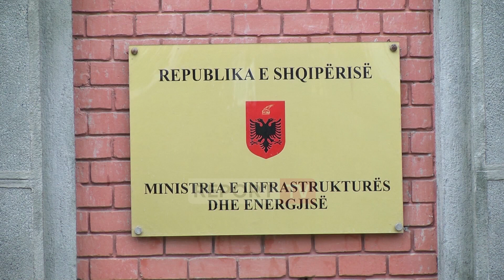Plagoset rëndë minatori në Bulqizë! Biznesi i kromit po merr jetë, dy të vdekur dhe një i plagosur .